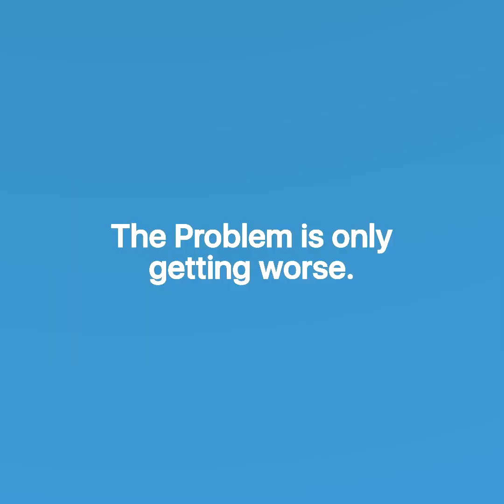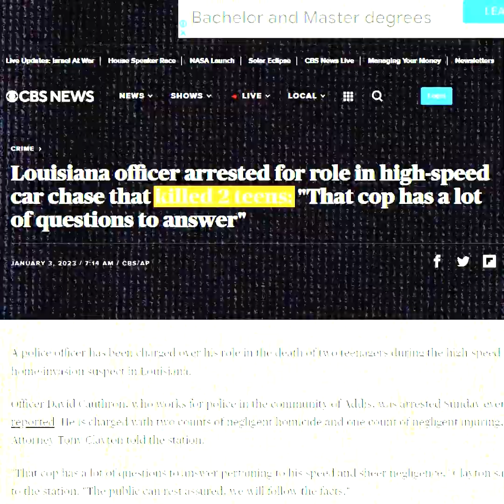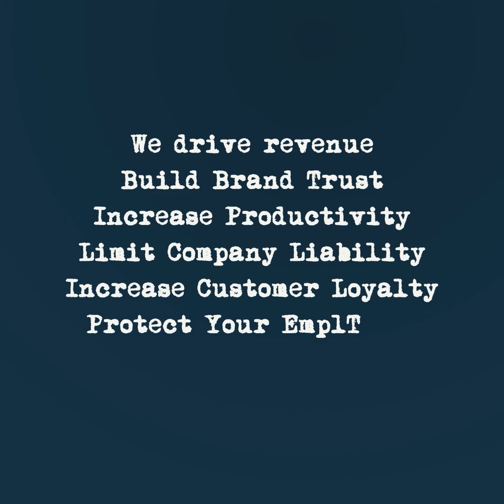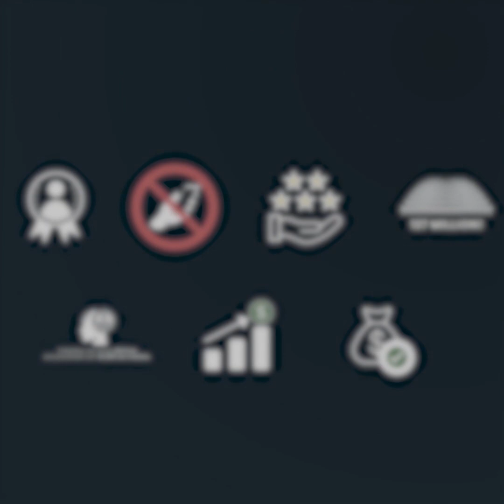Discover Financial Services Review – Distracted Driving Assessment – Current Grade F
Discover Financial Services Reviews - Distracted driving is the #1 cause of employee’s deaths in the nation.